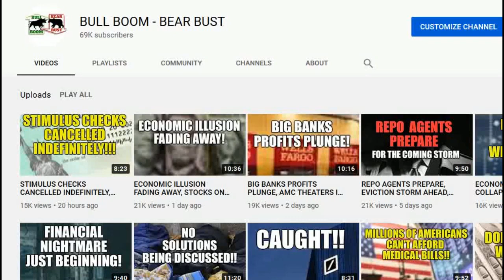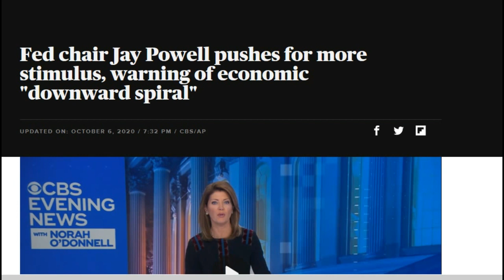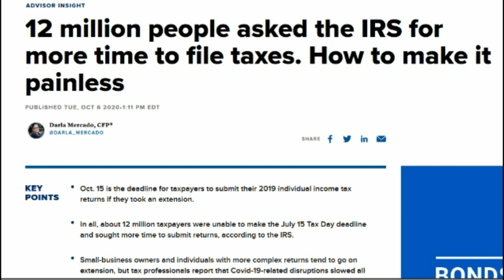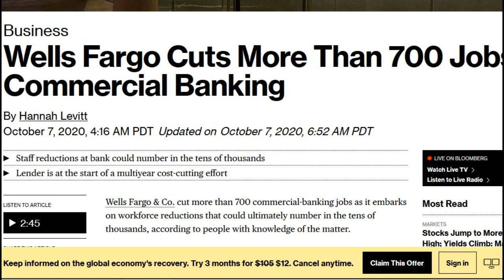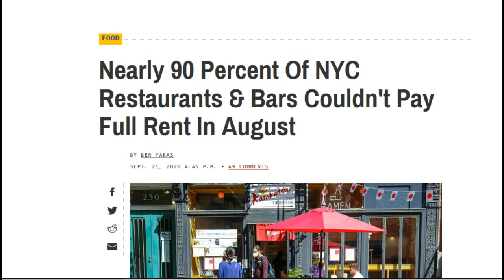ECONOMIC DOWNWARD SPIRAL, FINANCIAL DEADLINE APPROACHING FOR MILLIONS OF PEOPLE, MORE BANK JOB CUTS